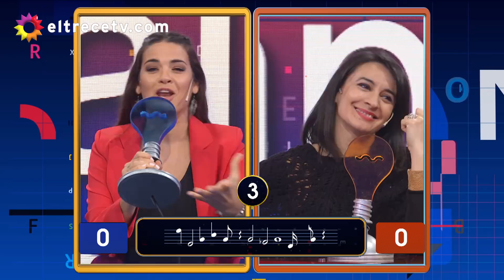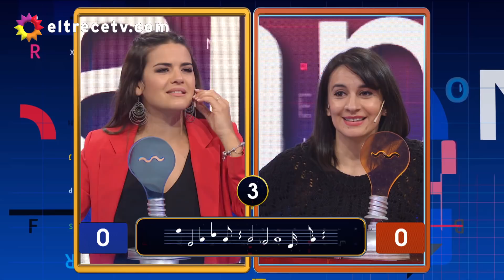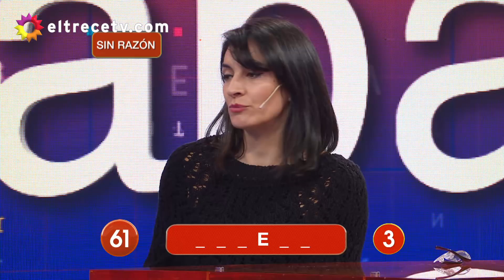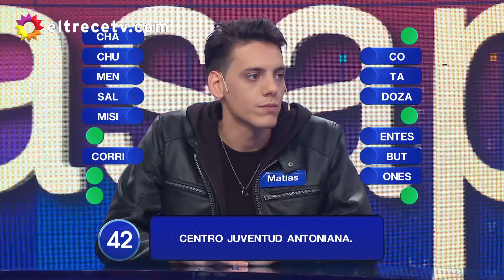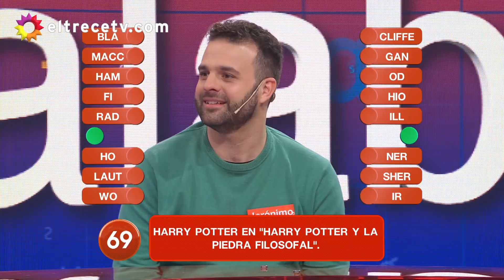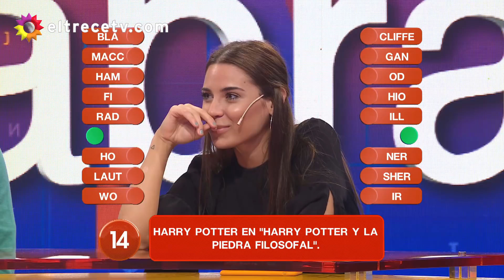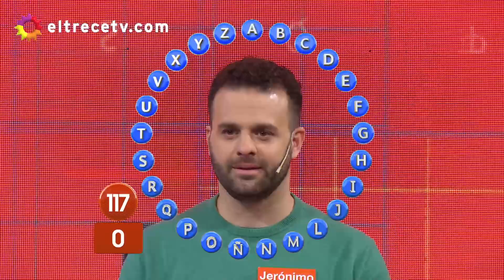Pasapalabra - Programa 26/07/18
INVITADOS: Mica Vazquez, Anita Martínez, Mina Bonino, Ezequiel Campa.
¿Querés participar en Pasapalabra? Anotate y participá en el siguiente en enlace